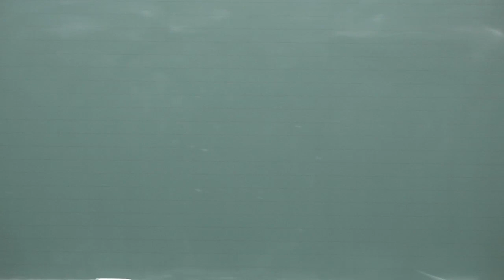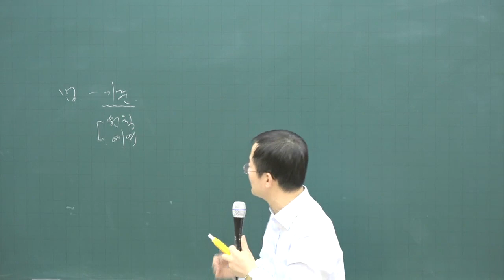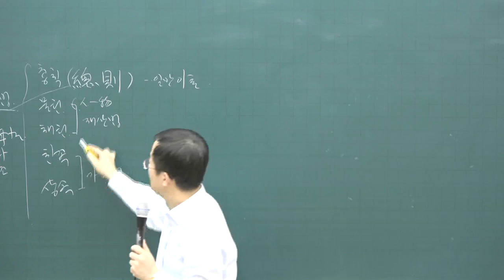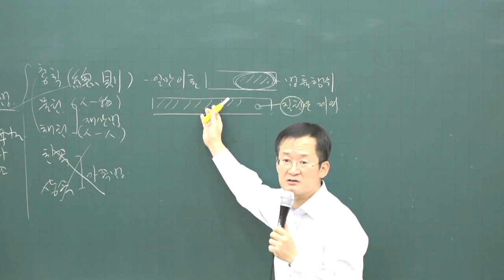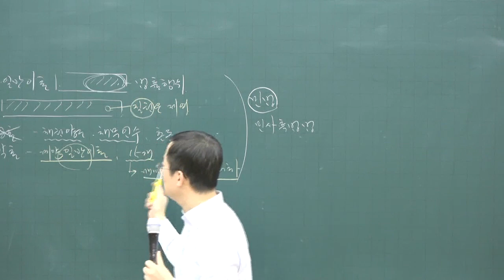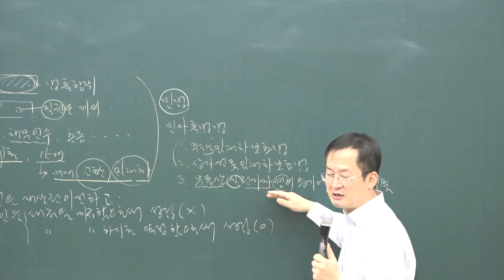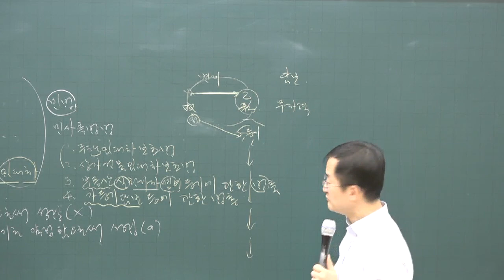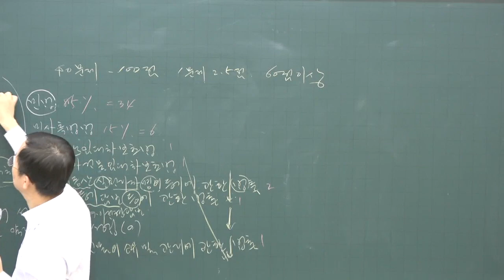[공전무] 2020년 공인중개사 민법 및 민사특별법 기초입문 11-1